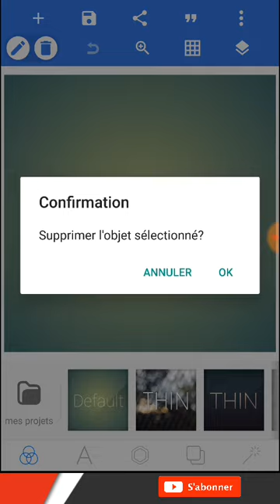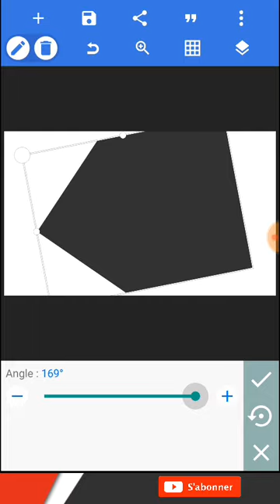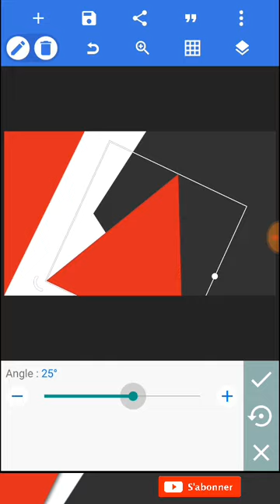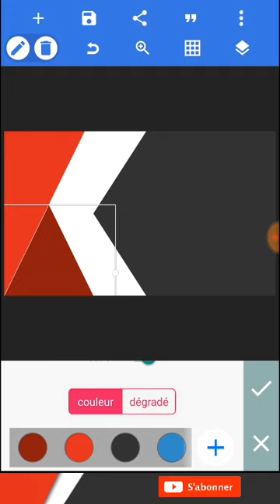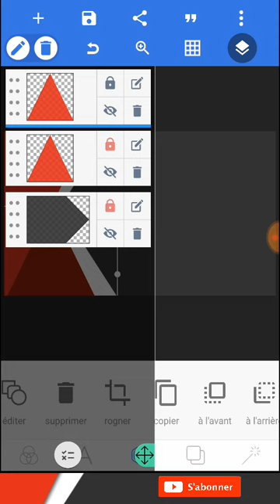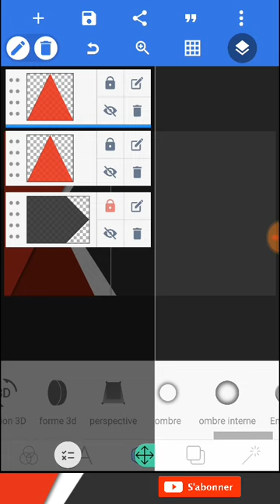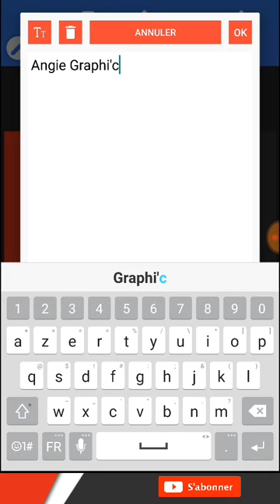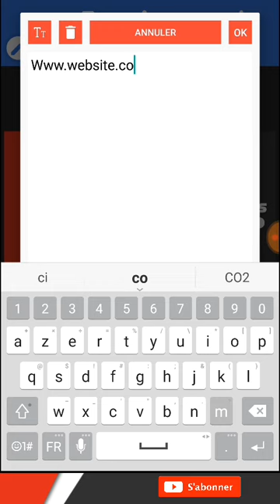HOW TO CREATE A PROFESSIONAL BUSINESS CARD DESIGN IN PIXELLAB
Comment faire ta carte visite sur pixellab très facilement